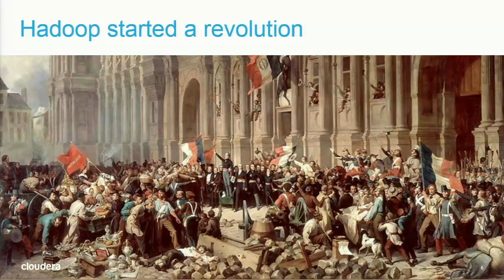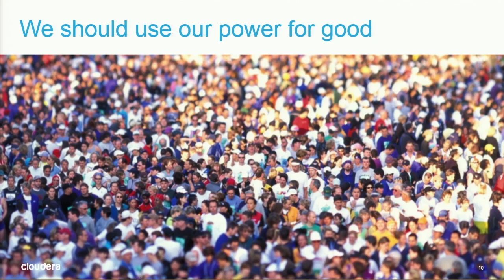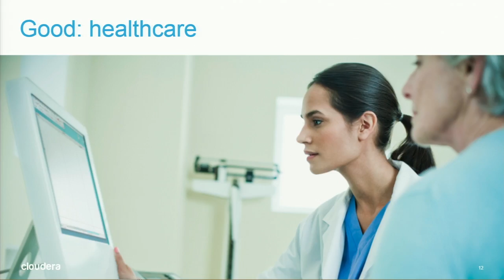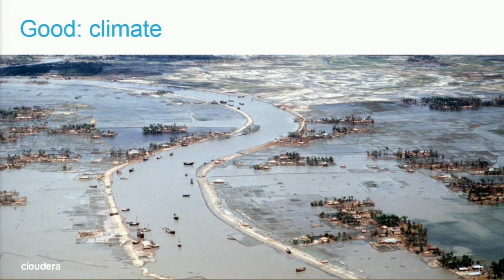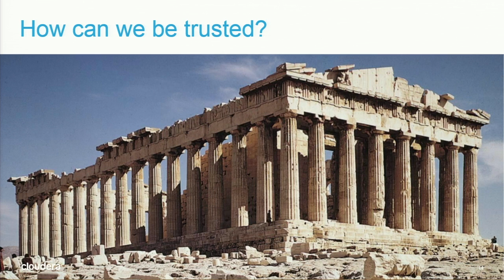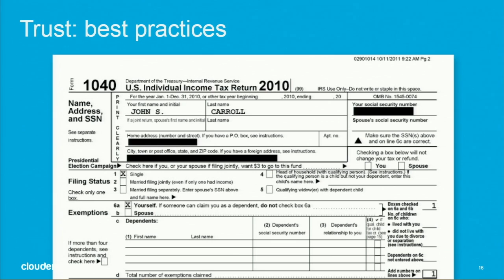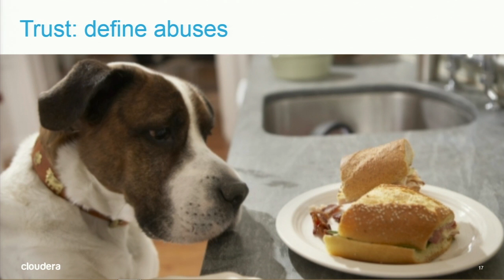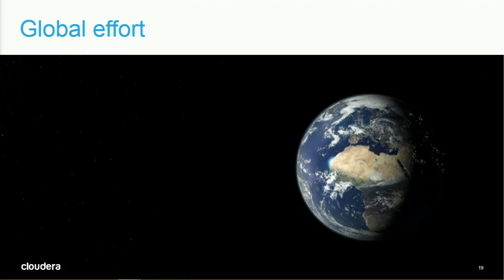Doug Cutting on Pax Data - Strata Europe 2014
A keynote address from Strata + Hadoop World Europe 2014 in Barcelona.

The past few decades have delivered us incredible technical capabilities. Today we can profit from the vast quantities of data that our institutions generate. Yet with these new capabilities come risks. Data can be abused. As a society, we now begin the process of deciding how to limit this new power. The policies and practices we develop in the next few years will set the stage for the coming century. In this presentation Doug Cutting, Cloudera’s Chief Architect, will discuss how we might both reap the benefits of data while avoiding its perils.

About Doug Cutting (Cloudera):
Doug (@cutting) is the founder of numerous successful open source projects, including Lucene, Nutch, Avro, and Hadoop. Doug joined Cloudera in 2009 from Yahoo!, where he was a key member of the team that built and deployed a production Hadoop storage and analysis cluster for mission-critical business analytics. Doug holds a Bachelor’s degree from Stanford University and sits on the Board of the Apache Software Foundation.